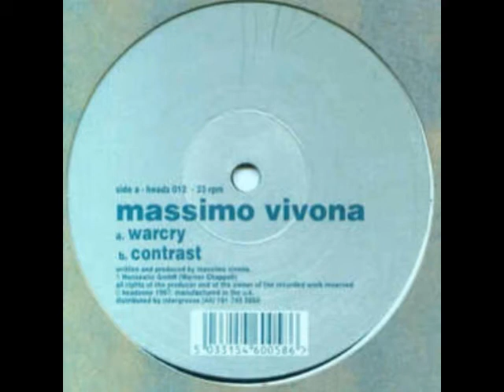Massimo Vivona ‎- Warcry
Massimo Vivona ‎- Warcry (1997)
Label:Headzone ‎- headz 012
Format:Vinyl, 12"Country:UK
Released:1997 Genre:Electronic

Tracklist "headz 012" by "massimo vivona"
a Warcry
b Contrast

Massimo Vivona is a Italian producer, based in Germany. He is the founder of Headzone and Ground Groove.

Aliases:David Vails, Elevator , Emiliano , John Sferos, Kinetico, Kulprit, Luke Cage, OJ Project, Slayd, Yaka Suki
In Groups:Gamma , Gorn, Untouchable Warriors, Xenon (5)
Variations - M. Vivona, M.Vivona, Masimo Vivona, Massima Bivona, Massimo, Massimo V., Massimo.V., Vivona

Techno, IDM, Dub, Acid, Abstract, Ambient, Experimental, Drone, Glitch, Noise, Darkwave, Trip-hop, Leftfield, Dubstep, Electro,Run Away From Yourself...with Electronic Music.